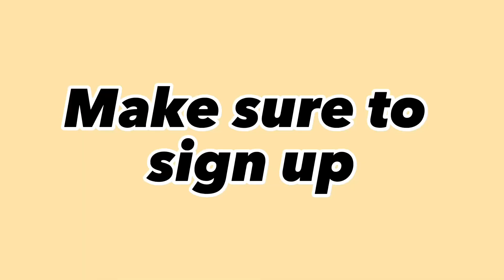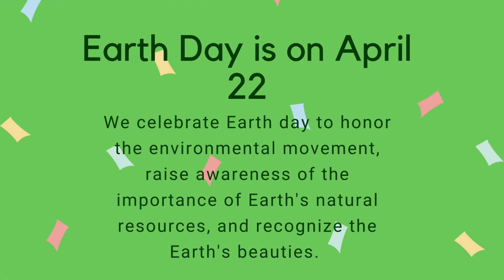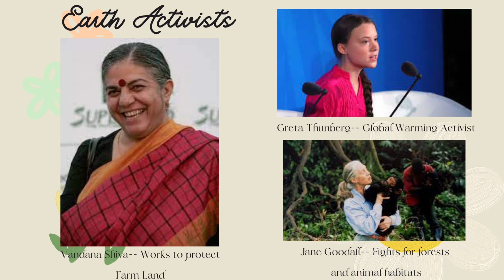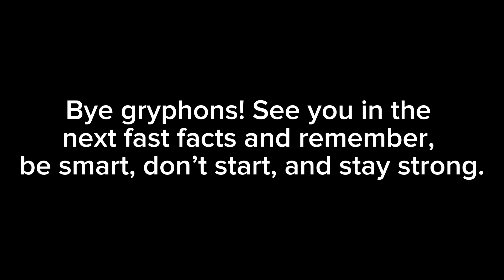Gryphon News - S3 E31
Gale Ranch Middle School - Announcements, Reminders, Updates and more.